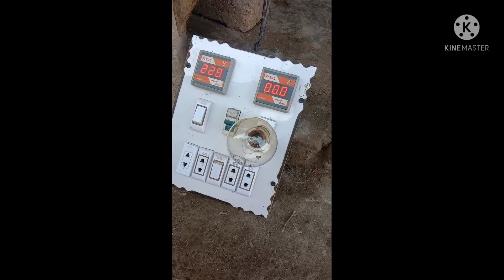how to repair single dryer machine/spinner dryer machine repair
how to repair single dryer machine how we know about the dryer motor wire's
how we check the wires of motor
how we know about their the motor is currently ok . if something problem in the dryer machine so how we know about that what is the problem in the dryer machine how we connect the capacitor with dryer machine and how we connect the electricity with the

basically we know about that how we repair single drill machine at the home and easy way how to check the dryer machine with the electricity which series board and parallel connection